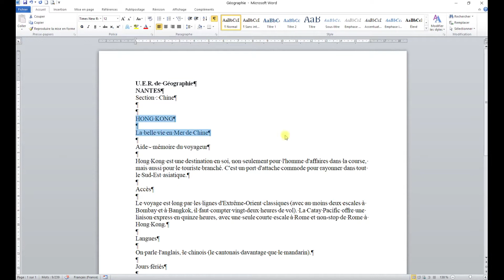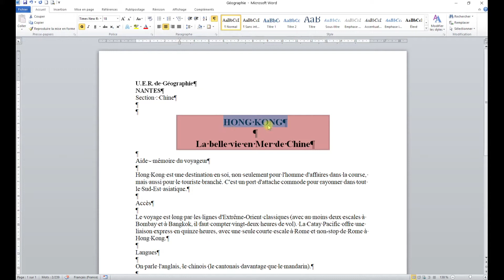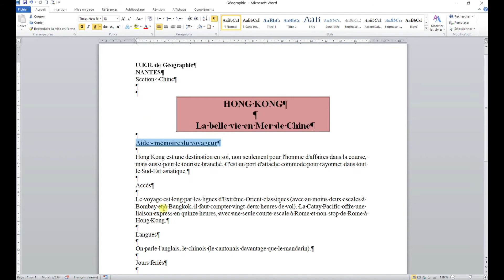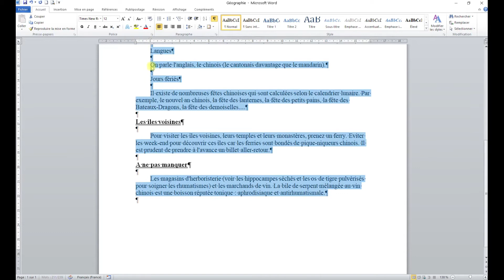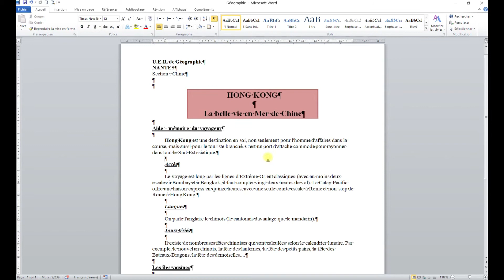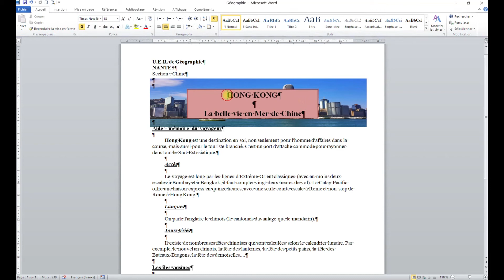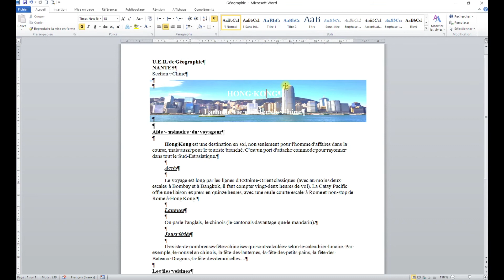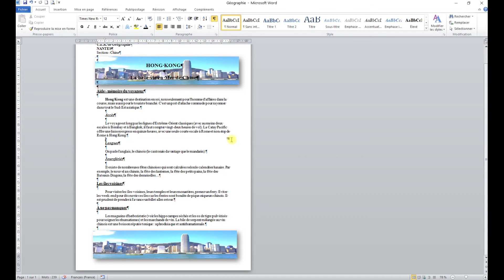Mise en forme d'un document "Honk kong"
revenir sur les sélection, l'utilisation de "Reproduire la mise en forme", sélection multiple de texte.
Insertion d'image, retouche simple, dupliquer une image.